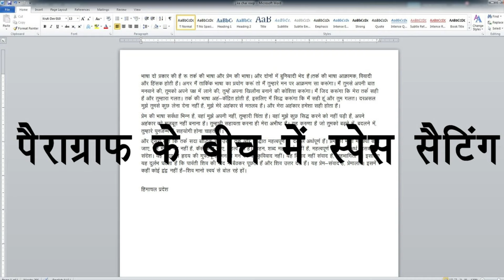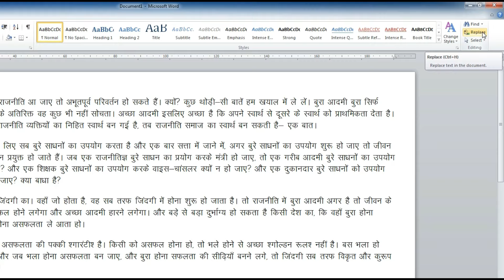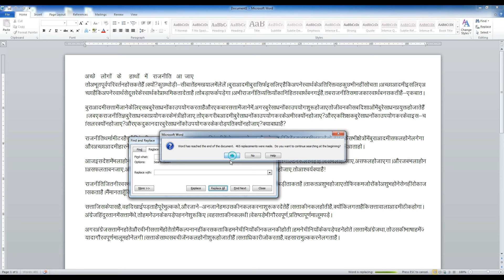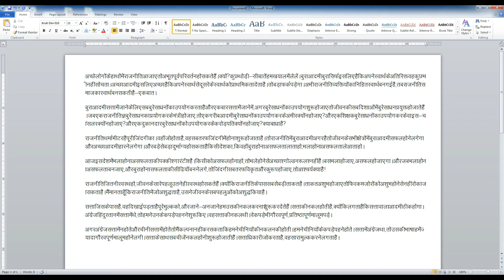शब्दों के बीच में स्पेस कैसे बढ़ाये या घटाएं ।। HOW TO INSERT SPACE IN WORDS IN MS WORD